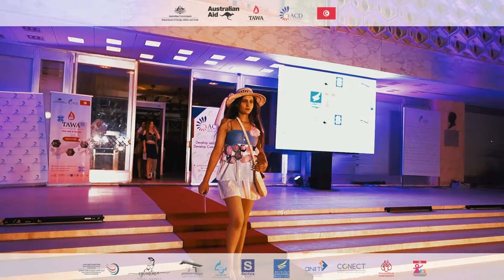TAWA project : Fashion show of the Tunisian Active Women Academy project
In the context of the final phase of the Tunisian Active Women Academy - TAWA project 👩 🏫🇹🇳 in its first edition ️⃣, the Active Citizens for Development Association ACD organized a fashion show on August 13, 2022 📆 at the Leader Museum in Al Marmar Palace (Presidential Palace of the first president of Tunisia), which coincides with the National Women's Day and the day of the announcement of the Personal Status document ♀️📝. The event was also an opportunity to present and highlight the designs and efforts of the participants throughout the duration of the project.
 The ceremony was opened with a speech by the President of the Association 🇹🇳 and a speech by Her Excellency the Ambassador of Australia in Tunisia 🇦🇺 , the ceremony was also an opportunity to honor each of the experts and partners from the supporting and accompanying structures in addition to honoring the 15 participants  🤝🏆🎉
 The Active Citizens for Development Association 🙏😍 thanks all the contributors for their valuable efforts in making this program a success and in developing women's entrepreneurship in Tunisia.  🇹🇳📈📊
 This project is managed by the Active Citizens for Development Association 🇹🇳 with funding from the Australian High Commission, Malta et Ambassade d'Australie en Tunisie 🇦🇺 and in partnership with 6 supporting and accompanying Structures.🏛️🔎📊